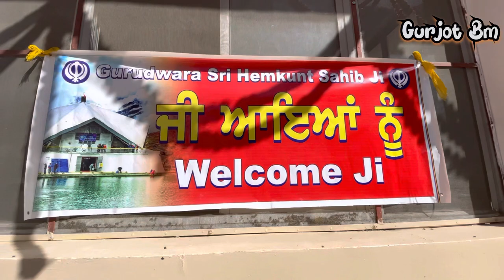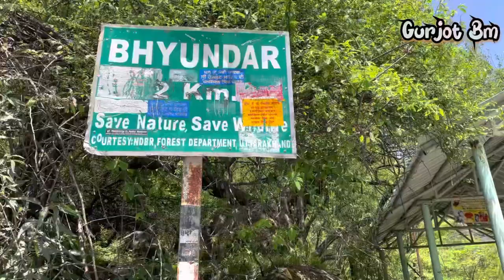Gobindghat to Gobinddham || opening ceremony || Day-1 || Trek-16km || 2k23